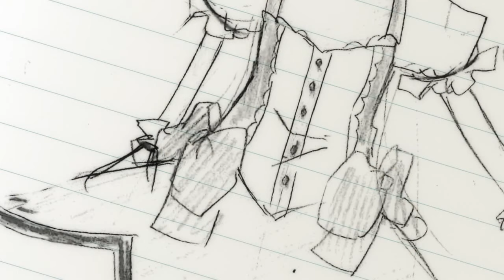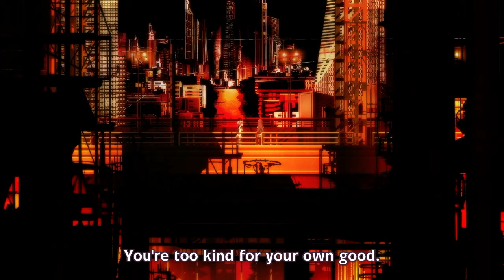Selflessness and the Self in Madoka Magica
What does it really mean to sacrifice yourself? Let's talk about how Puella Magi Madoka Magica explores the gap between who we think we are, what we think is right and the truth in a coming of age story that pulls none of its punches.

I did a lot of reading to get a good grasp on this series and its many references, these are the pieces I found most helpful and/or referenced in the video:

Sis Puella Magica! -  Yuki Kajiura